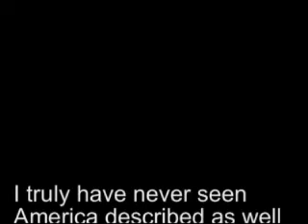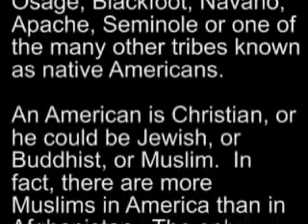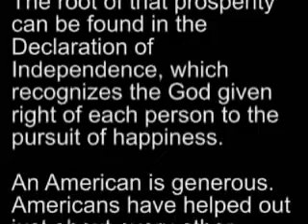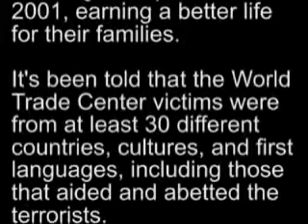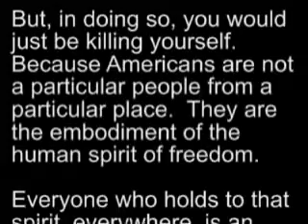Australia and what is America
An Australian Explains What An American Is:

I was forwarded an email regarding an Australian Dentist and his description of an American. I felt I needed to put it into a video for all to read. I have family in Australia and I'm so proud to have this attachment with such a great country as Australia. Please pass it on to your friends and family everywhere. Thank you and God Bless.